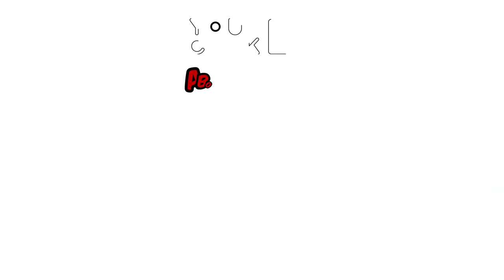Mafé de poulet - YouCook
Aujourd'hui, Pat nous fait plaisir avec une nouvelle recette et c'est un régal bien-sûr 😋

Ingrédients :
- poulet, oignon, gousses d'ail, curcuma, huile d'arachide, carottes, pommes de terre, piment vert, thym, coriandre, concentré de tomate, beurre de cacahuète, bouillon de volaille.

Suis-nous sur tes réseaux préférés !